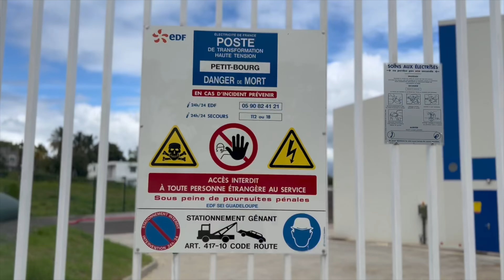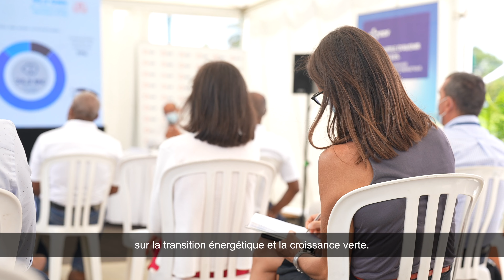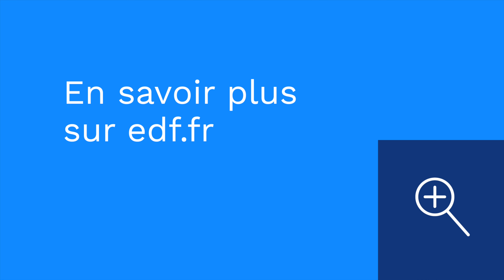Conférence de presse EDF - Bilan 2021 et Perspective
Vidéo institutionnelle réalisée à l'occasion d'une conférence de presse où EDG Guadeloupe a dressé le bilan de ses activités en 2021 et amorcé les perspectives des années à venir.